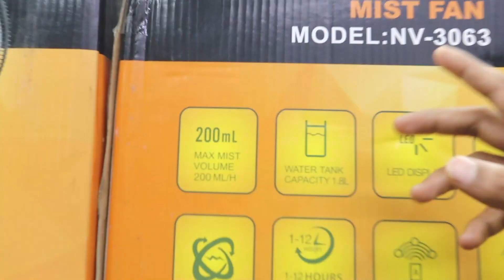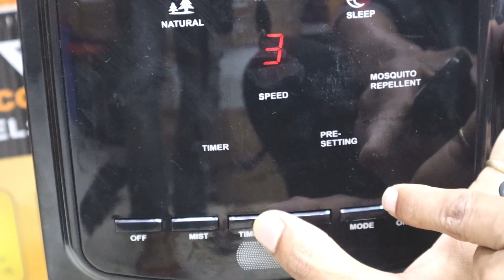এই গরমে শীতের ছোঁয়া পাবেন নোভা মিস্ট ফ্যান দিয়ে | Nova Mist Fan NV-3063 Price In Bangladesh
Best Electric Fan price in Bangladesh. এই গরমে শীতের ছোঁয়া পাবেন নোভা মিস্ট ফ্যান দিয়ে | Nova Mist Fan NV-3063 Price In  Bangladesh. Find the Fan Price in Bangladesh.

দোকানের নাম: Miyako Wholesale Zone | মিয়াকো হোলসেল জোন

দোকানের ঠিকানা:
দোকান নং: ৯৬-৯৭, নিউ মার্কেট সিটি কমপ্লেক্স (বিশ্বাস বিল্ডার্স), নিউমার্কেট, ঢাকা-১২০৫
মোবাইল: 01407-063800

ফ্যান হল এমন একটি যন্ত্র যা বাতাসের প্রবাহ বাড়িয়ে তাপমাত্রা কমাতে ব্যবহৃত হয়। ফ্যান বিভিন্ন আকার, শৈলী এবং আন্দোলনের মোডে উপলব্ধ। ঘরের তাপমাত্রা কমাতে এবং অন্তরঙ্গ স্থানগুলিতে বায়ু সঞ্চালন বাড়াতে ফ্যানগুলি বিশেষত গরমের দিনে ব্যবহার করা হয়। ফ্যানটি সাধারণত বিছানায়, টেবিলে বা দেয়ালে রাখা হয় এবং মোটরের পাশে একটি ঘূর্ণন এবং বৃত্তাকার বিপদ থাকে যা বাতাসকে বাড়িয়ে তোলে। স্ট্যান্ডিং ফ্যান, টেবিল ফ্যান, সিলিং ফ্যান এবং কার্টেন ফ্যান হল কিছু জনপ্রিয় পাখা। আরও উন্নত ফ্যান যেমন স্মার্ট ফ্যান এবং হিটিং ফ্যান বিভিন্ন বৈশিষ্ট্য সহ উপলব্ধ।

A mist fan is a type of fan that combines the cooling effect of mist with the circulation of air from a fan. Mist fans have a reservoir that holds water, which is then pumped through a fine misting nozzle or plate. The water droplets are so small that they evaporate quickly, cooling the air around the fan. This results in a fresh, cool breeze that can provide relief from hot and dry weather. Mist fans are commonly used in outdoor areas such as patios, decks, and outdoor dining spaces. They are used in indoor areas such as factories, warehouses, and commercial kitchens, where cooling and ventilation are required. Mist fans can be used with or without a misting function, making them versatile and adaptable to different weather conditions. They are available in various sizes and styles from portable models to large industrial units. It is important to note that most fans require regular maintenance to ensure the proper functioning and to prevent the accumulation of bacteria and algae in the water reservoir. Proper cleaning and sanitation practices are necessary to maintain mist quality and prevent the spread of airborne diseases.